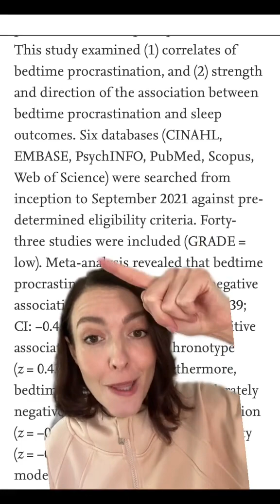NEW Bedtime Procrastination Research (my paper!)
Questions?! Ask away! I am a bedtime procrastination scholar, thank you for listening.